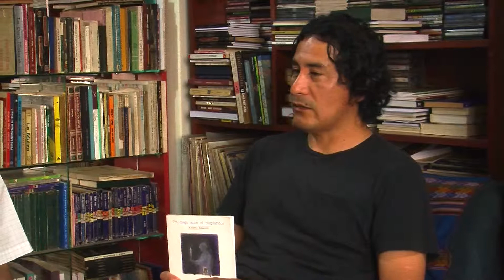EL ATELIER: ENTREVISTA ALBERTO ALARCÓN (BLOQUE 2)